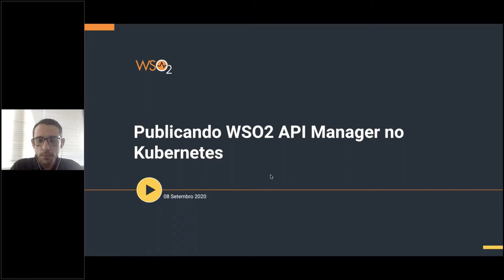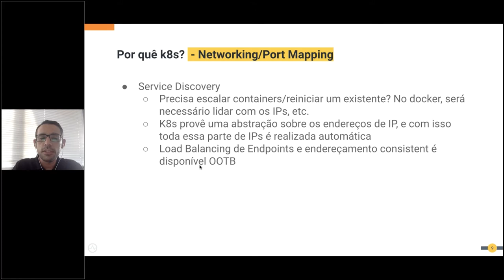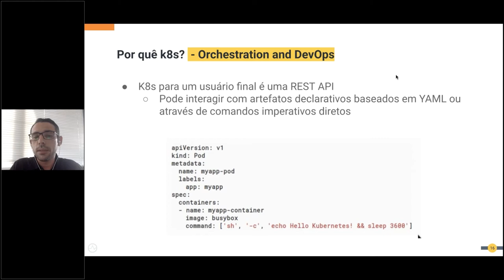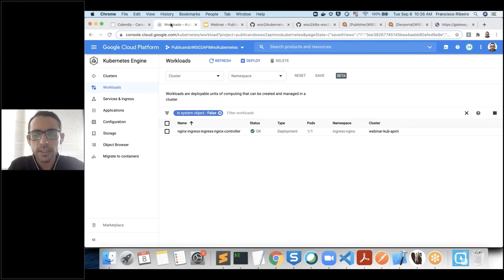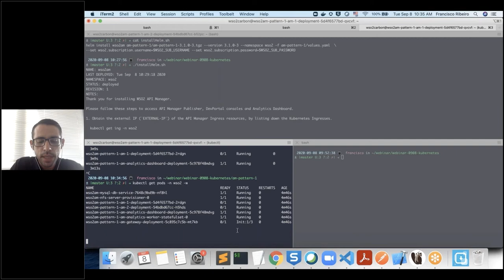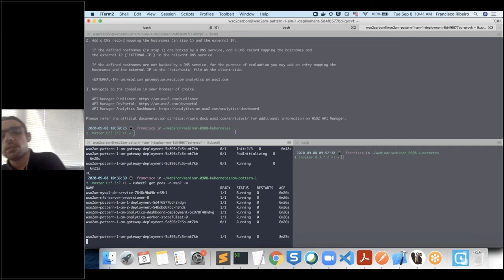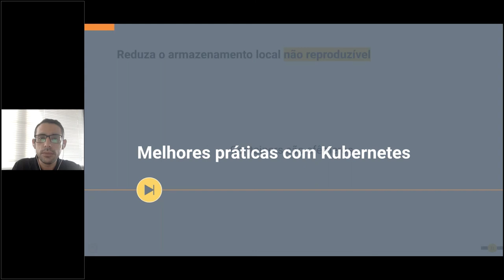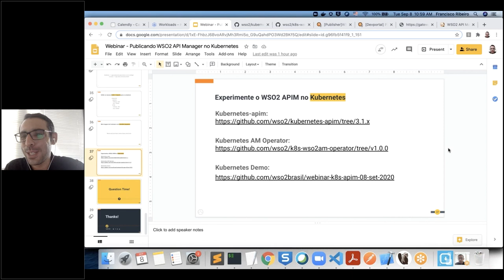Publicando WSO2 API Manager no Kubernetes, WSO2 Summit 2020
00:00 - Introduction
03:58 - Introdução ao Kubernetes
18:08 - Kubernetes Deployment Architecture
22:57 - Demo - Deploy WSO2 API Manager no GKE
39:59 - Demo - Aplicar Rolling Updates no WSO2 API Manager com Zero Downtime
45:33 - Demo - Autoscaling do WSO2 API Manager Gateway baseado no load de produção
50:43 - Melhores práticas com o Kubernetes

O Kubernetes é a solução open source para orquestração de contêineres capaz de gerenciar aplicativos em contêineres em vários hosts. Ele permite que os usuários implantem, mantenham e escalem aplicativos com facilidade em contêineres. O WSO2 API Manager é uma solução totalmente Open Source para gerenciar todos os aspectos do ciclo de vida de APIs e foi projetado para implantações escaláveis em massa.
DURANTE O WEBNÁRIO ABORDAREMOS:
* Como implantar o WSO2 API Manager com o Analytics no Google Kubernetes Engine (GKE).
* Escalonamento automático do WSO2 API Manager com base na carga de produção.
* Como aplicar atualizações do WSO2 Update Manager (WUM) em um ambiente de produção Kubernetes.
* Práticas recomendadas para implantar o WSO2 API Manager no Kubernetes.
QUEM DEVE PARTICIPAR:
* Engenheiros de Software
* Arquitetos de Software
* Desenvolvedores de Software